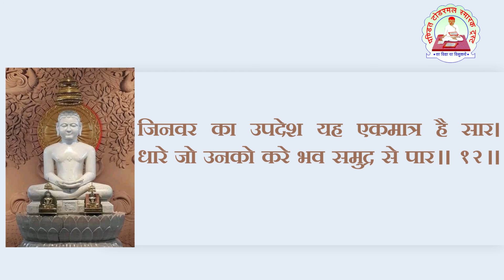24Teerthankar Poojan || २४ तीर्थंकर पूजन